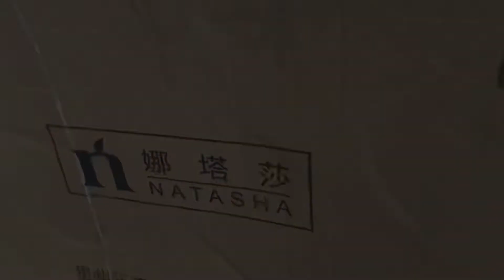Natasha AllSolid Bamboo ล็อตแรกมาแล้วจ้า ส่งหมดบ่มีเหลือ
😀😀 อุ๊ยยยยย…คำพี่หนุ่ม😀😀

Natasha Bamboo 🇨🇳ไม้ไผ่เข้าแล้วน๊าาาาา……

   ร้านเฮียสต็อกเฮียไม่เยอะและถึงขั้นไม่มีสต็อกเลยล่ะ
               🔥เพราะไปหมดล็อตตตจ้า🔥

  🇨🇳🇨🇳Natasha guitar All Solid Bamboo🇨🇳🇨🇳